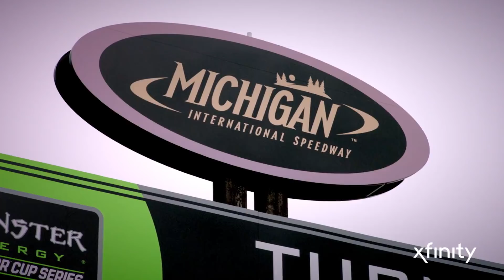Scanner: 'Remind me to punch that (expletive) in the mouth'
Go inside the helmets of the Monster Energy NASCAR Cup Series drivers during the FireKeepers Casino 400 at Michigan.

Play every weekend!